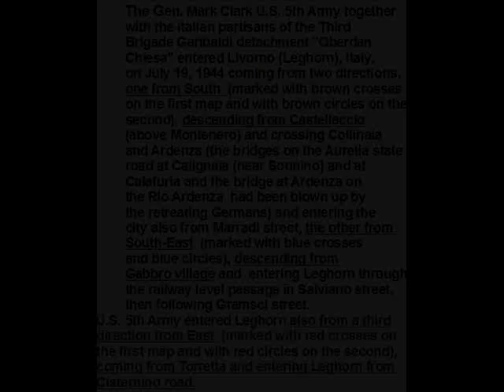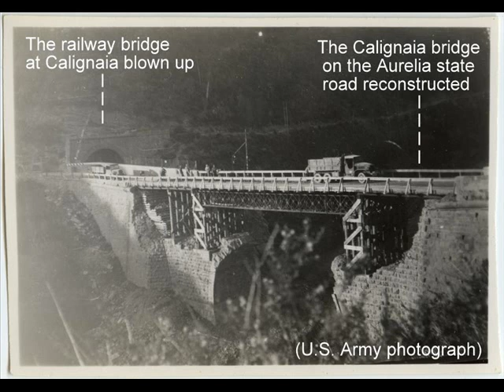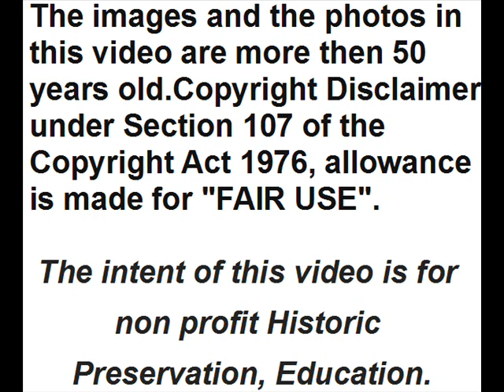U.S. 5th Army near and in Leghorn (Livorno), Italy, during WWII.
For news and photos on some of the nearby small towns and villages freed during the advance on Livorno and for other photos on Livorno freed see video ''U.S. 5th Army towards Leghorn (Livorno), Italy, to take it during WWII''

The historical memory of a people must always be kept alive and with this video I' ve wanted to give a very small personal contribution in this sense, bringing together some known images of the advance on Leghorn  (Livorno), Italy, and of the entry into the city, that during the Second World War, like many others, suffered numerous bombings, destructions, and human losses and that was liberated by the U.S. 5th Army and by the Italian Partisans on July 19, 1944.
The 5th Army approached Leghorn from 3 directions, the first from the South, along the coastal highway 1, via Aurelia, (descending on Leghorn from Castellaccio, above Montenero, and entering the center of Livorno from Marradi street, the second from the South-East, along the via Emilia (descending on Leghorn from the Gabbro village and entering Leghorn by crossing the railway level passage of via di Salviano towards the hospital), the third from the East, before along the road that crosses Riparbella - Castellina Marittima – Santa Luce - Orciano Pisano- Torretta and than from Torretta along the Collesalvetti - Leghorn road (heading to Leghorn from Cisternino road).
The Images have been taken from news films and photographs of the U.S. Army and Air Force, indicating for each the names of the streets that appear in the video.

The music is:
''Cavalleria Rusticana – Intermezzo'' – music composer :  Maestro Pietro Mascagni –  orchestra director :  Maestro Riccardo Muti.

[CORRECTION: regarding the photograph at 04:09 the tank is in front of the entrance to the side in Carducci avenue of villa Bertocchini and not in front of the entrance to the side in Galilei street of villa Bertocchini - (see the photo, of which it is a part, at 00-48 of the video '' The street market in XX Settembre square at Leghorn (Livorno), Italy, during and after WWII''

My heartfelt thanks to my dear friend Leonardi Roberto for the photographical advice provided.

The images and the photographs in this video are more then 50 years old.